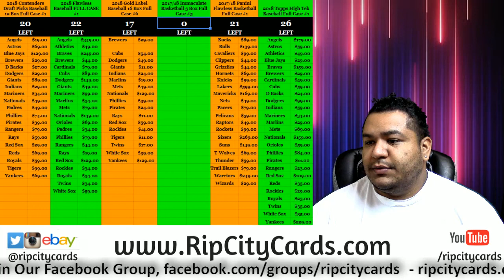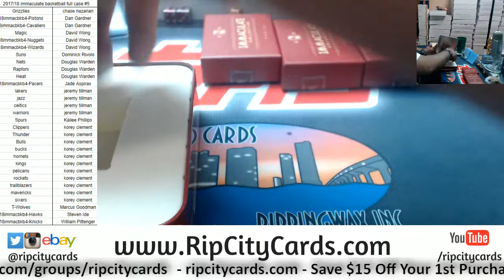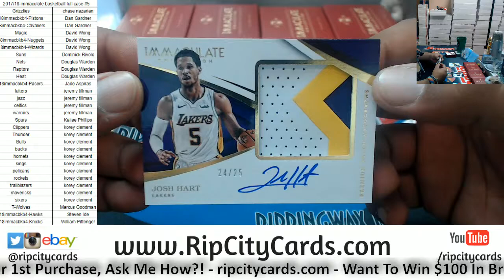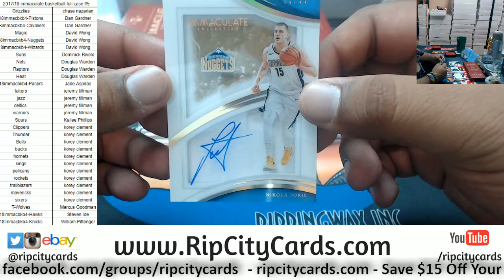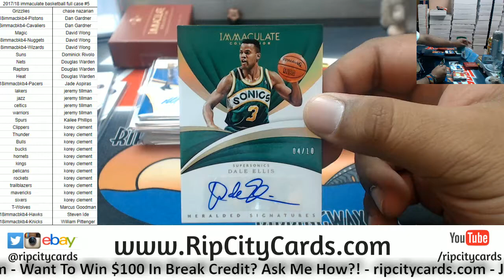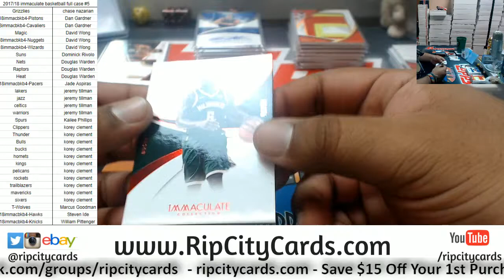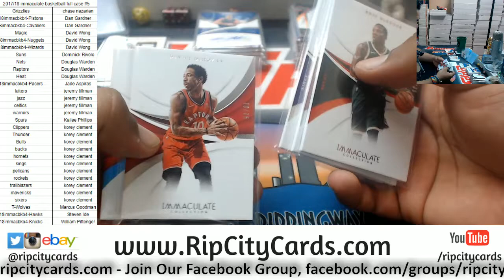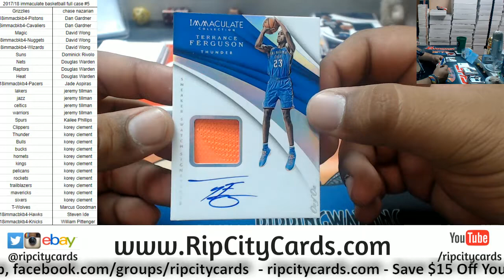2017/18 Immaculate Basketball Full Case #4 RCC